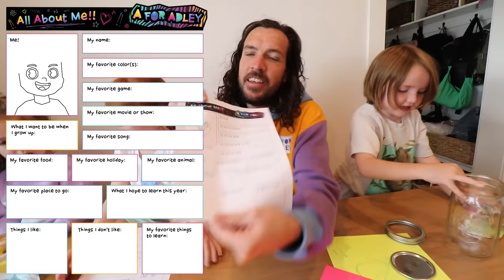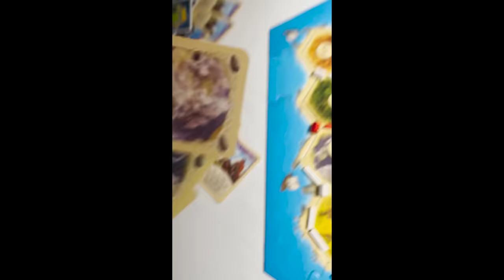TiME MACHiNE to little Adley and Niko!! 2 Years ago we buried diy capsule crafts at pirate island!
Fun idea for saving Back to School memories as a Family!

HEY EVERYBODY!! Do any of you remember when we buried those back to school time capsules at Pirate Island like 2 YEARS AGO!! We were supposed to dig them up at the end of that school year.. but we kind of forgot! So NOW we are making NEW back to school time capsules and digging up the old ones to see how we have changed! Hopefully we remember to dig our new ones up this time! First we are going to make our new back to school time capsules! The first thing we need is some jars to put everything in. that have a bunch of questions on them for us to answer. The first questions was "What do you want to be when you grow up?" so me and Niko both said that we wanted to work at The Spacestation with mom and dad! I think I would want to help design merch or make cartoons with Spacestation Animation. Niko said that he wants to work with the G for Gaming boys to play Minecraft! The next question was "What is your favorite song?" Niko said his favorite was Duck Dance, and I said that my favorite was the new songs from the "Ladybug and Cat Noir MOVIE"!! After we answered all of our questions we had to decorate our time capsules with stickers and other arts and craft supplies! We also had to measure ourselves with a piece of string so we can see how much we have grown by next year! Then it was time to fill the capsules up with things that are special to us, I put in some Barbie clothes to remember being in a Barbie music video! Dad put in a piece from a game called Catan that he beat Mr. Beast in! Niko put a tech deck mini skateboard because he loves those right now! Mom put a golden ticket from A for Adley Lost in the Movies into Navey's time capsule so we would remember the purple carpet party! Then it was time to dig up our old time capsules and see what's inside! We we finally got them to open up we noticed that some water had got inside and dissolved our papers from last year, so I guess we'll just have to go watch our old time capsule video to find out what we wrote. You guys should make time capsules too! You can find the question paper on aforadley.com

my last video - FAiRY vs PiRATE - BUBBLE MAGiC SURPRiSE!! Adley Niko & a Baby Dino water slide x2 on pirate island

my dad's last video - LONGEST SLiDE RiDE!! Moms Mountain Vacation! Hide n Seek with Navey! Dad makes a Beach Shark Movie

watch our last time capsule video - BACK to SCHOOL - TiME CAPSULE!! Burying a treasure for future Adley & Niko! family DIY kids crafts

watch the last G for Gaming video -WE ARE ANiMALS!! Adley is a llama! Niko is a Chicken! Playing a new survival minecraft farm world